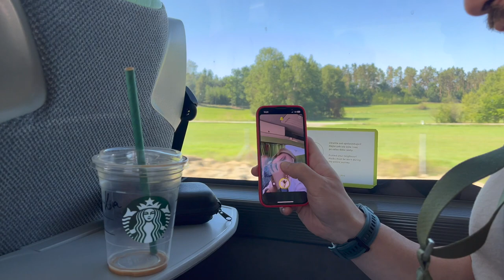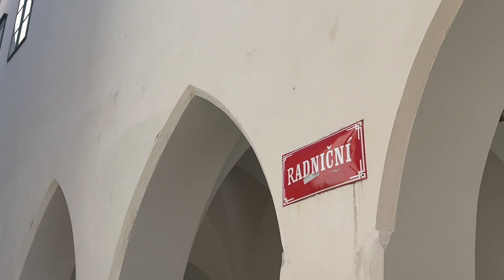Как провести выходные в Чехии 🇨🇿 и поездка в Чешский Крумлов || SEPTEMBER VLOG